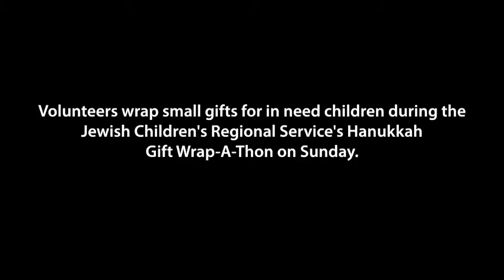Hanukkah Gift Wrap-A-Thon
The Jewish Children's Regional Service's Hanukkah Gift Wrap-A-Thon was held at the Goldring-Woldenberg Metairie JCC Campus on September 28, 2014. Volunteers  wrapped 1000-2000 small Hanukkah gifts for children, youths, and state hospital residents. J